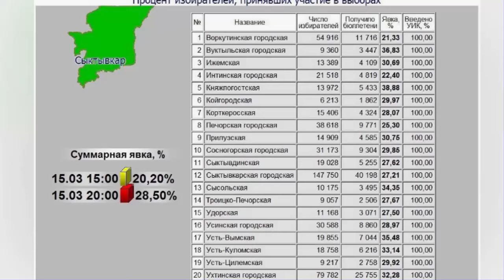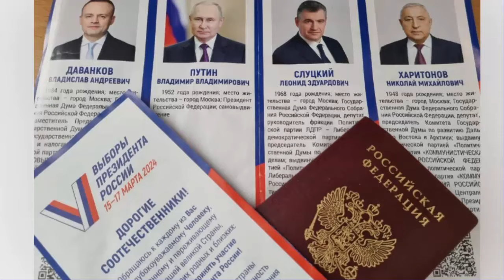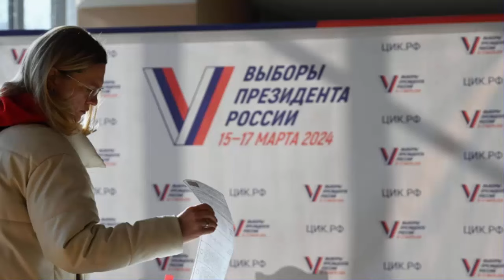Провокации на выборах президента! Кто устраивает?